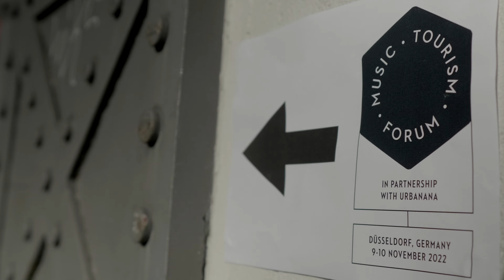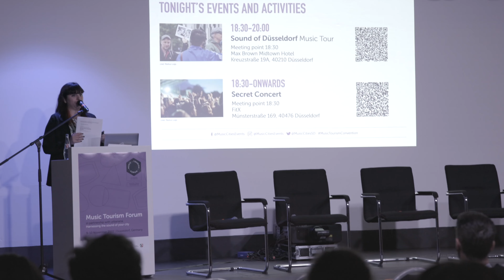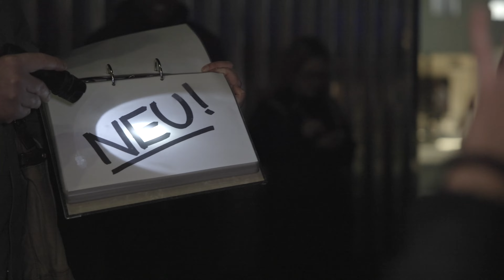Music Tourism Forum 2022 - Aftermovie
A conference focused on using music's potential to create better cities and places, as well as its role in tourism, destination branding, atteacting investments, promoting economic development and improving the quality of life of the community.

Watch till the end to catch some quotes from Caroline Faggerlind (Museum Director, ABBA The Museum), Marcus Harris (Creative Industries Manager, Croydon Council), Kevin McManus (Head of UNESCO City of Music, Culture Liverpool).